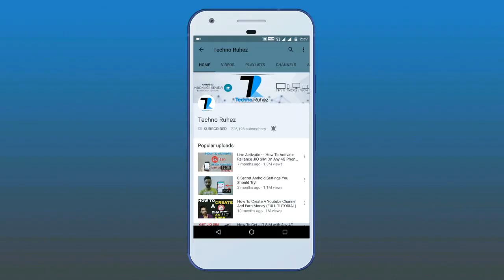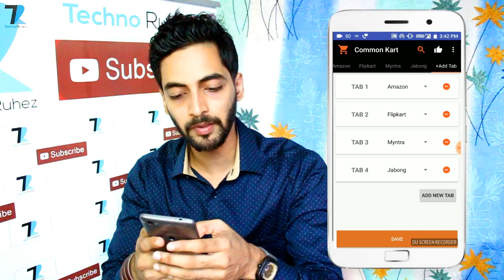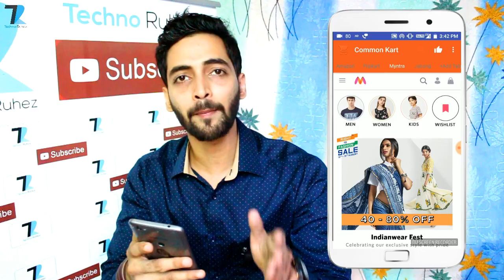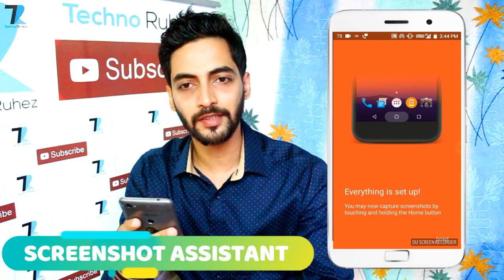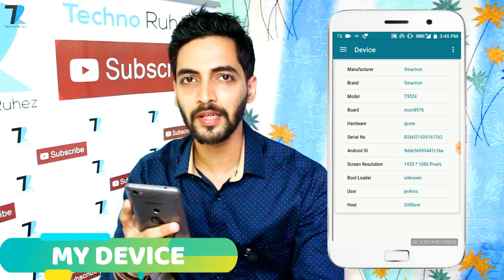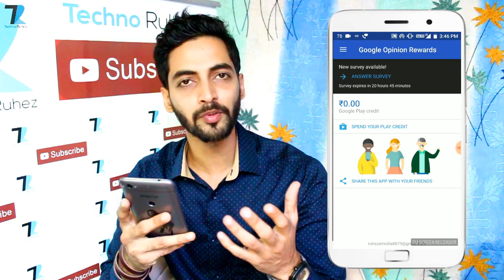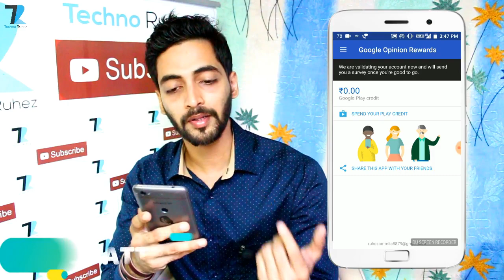Top Free Android Apps August 2017 [Dare To Touch!!!]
Hello  Everyone welcome to My Top Free Android Apps of August 2017
OR FROM PLAYSTORE